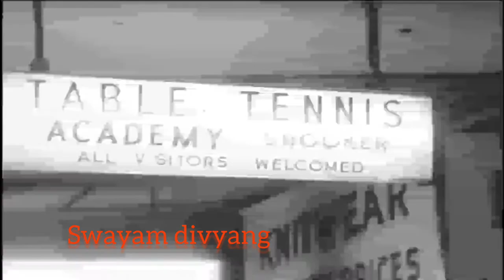Australia's Paralympic table tennis player Melissa Tapper